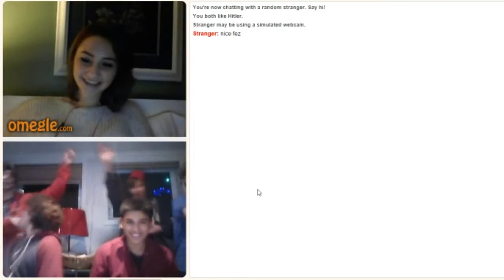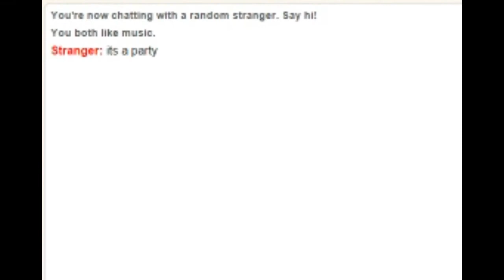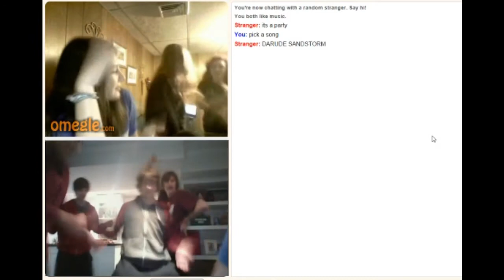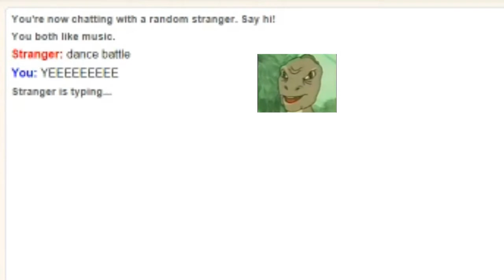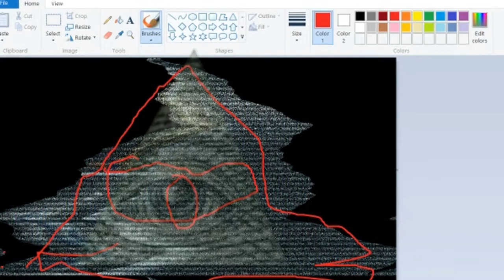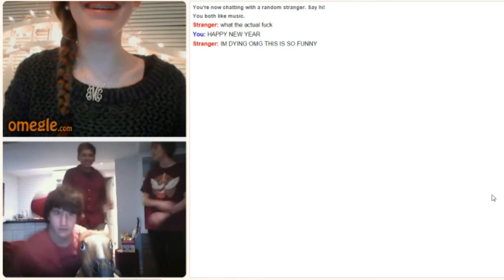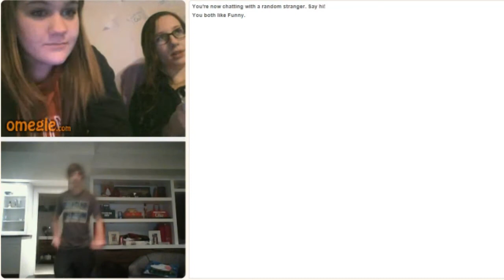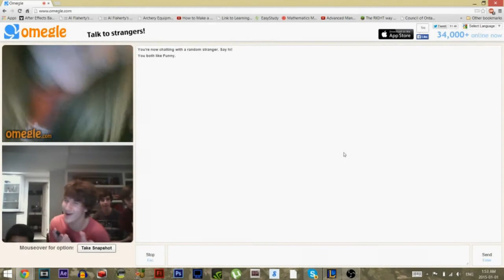2014 New Year's Eve Omegle Adventure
After 9 months of anticipation, I have finally done it. I edited it.
Shout out to Dunkey and Pizza Dogs